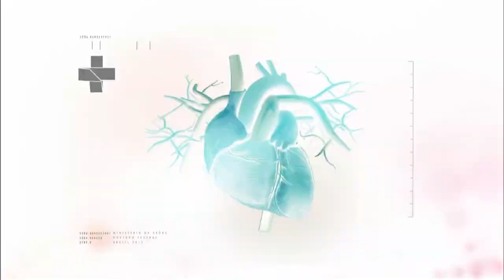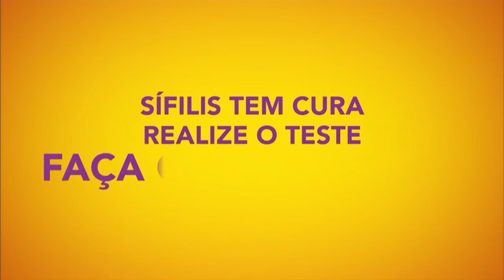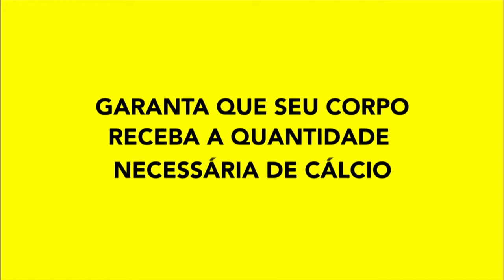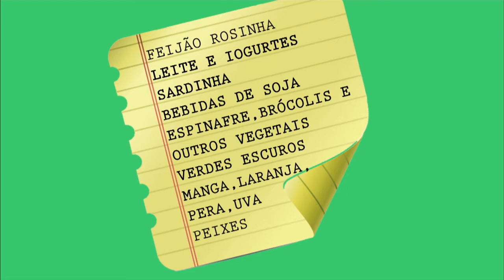Boletim da Saúde - 26 de outubro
BOLETIM DA SAÚDE - 26.10.18: o programa traz informações sobre sífilis e sua prevenção bem como as causas da osteoporose e tratamentos.